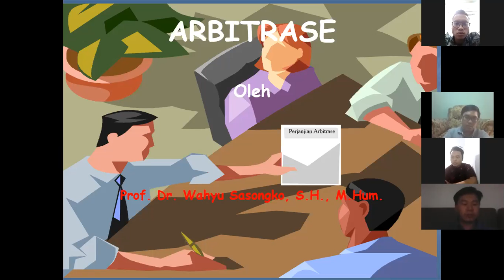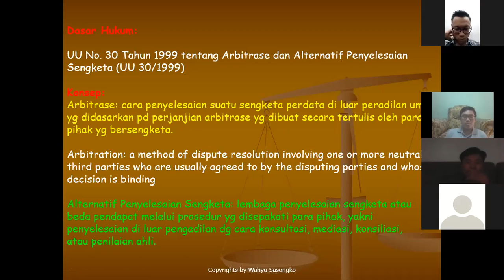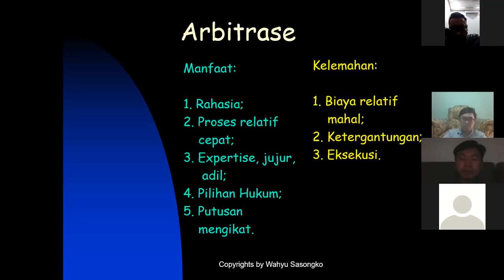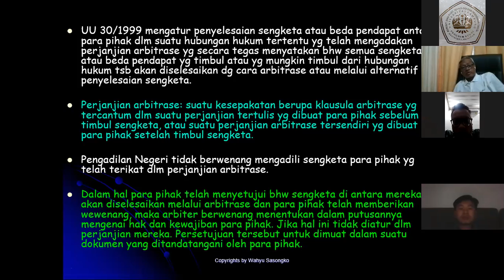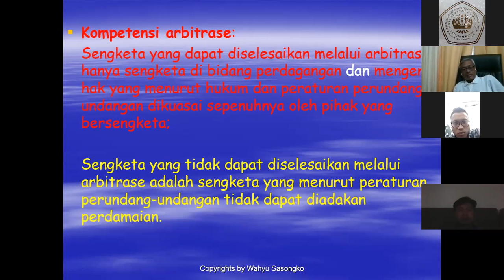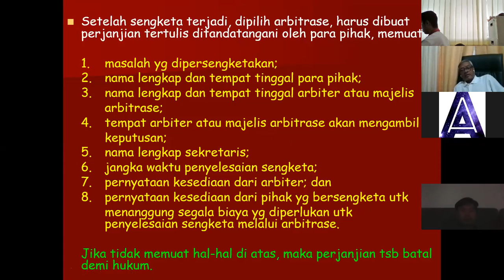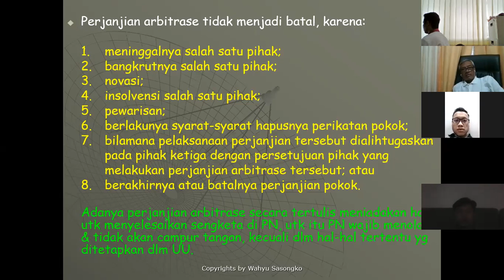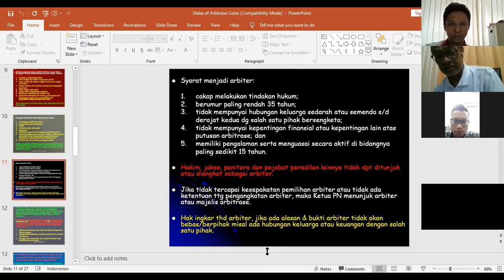Kuliah S2 Hukum Matkul Hukum Penyelesaian Sengketa Alternatif Prof. Dr. Wahyu Sasongko, S.H., M.Hum.